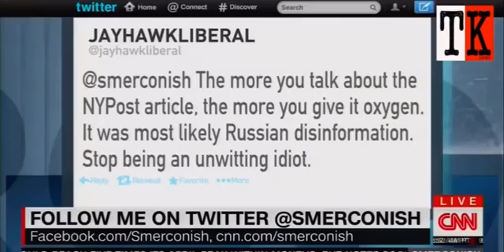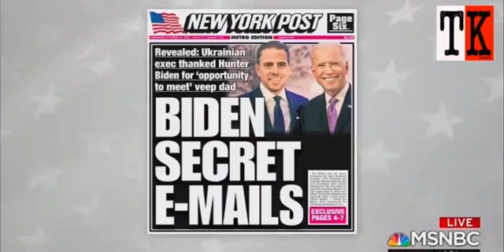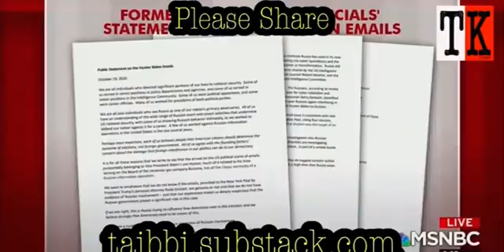try not to laugh level : easy